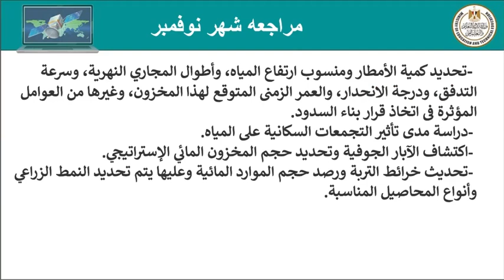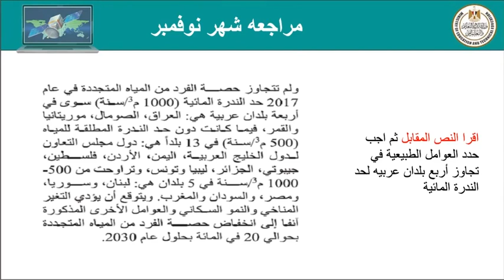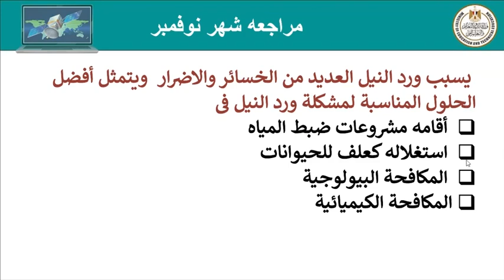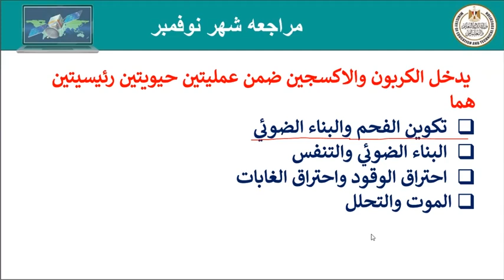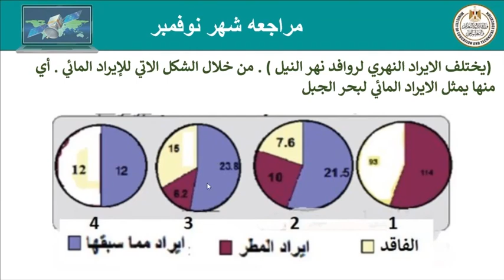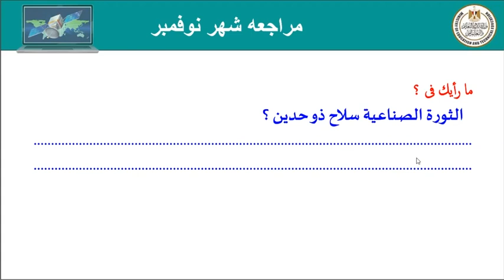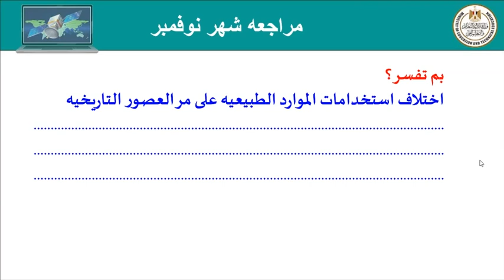مراجعة شهر نوفمبر جغرافيا ثاني ثانوي ترم أول 2022 2023 1